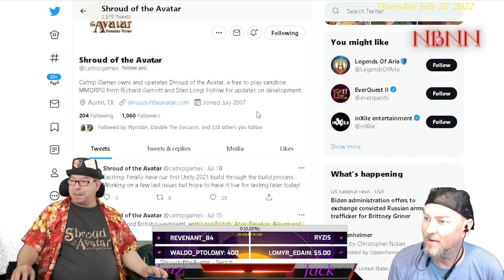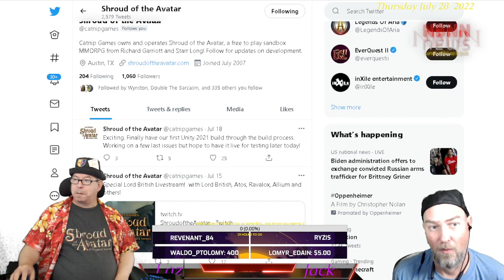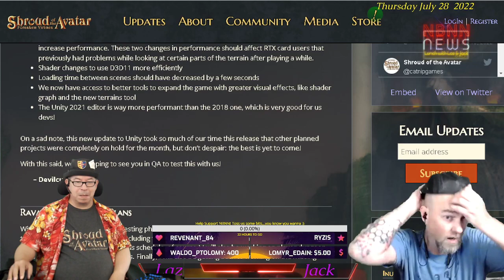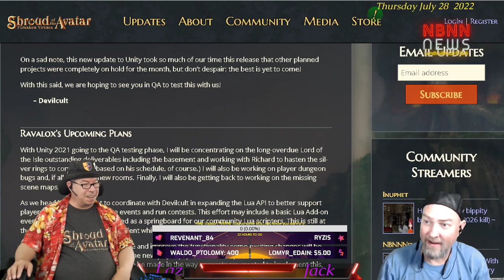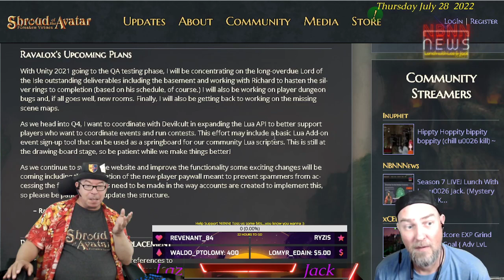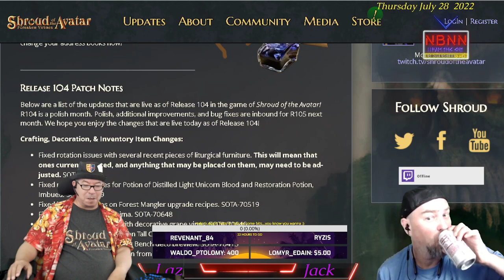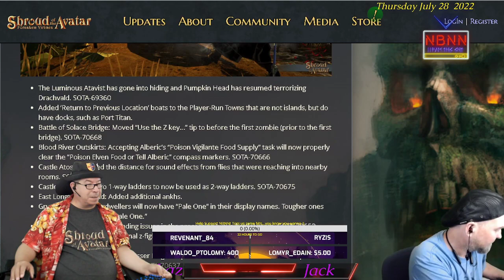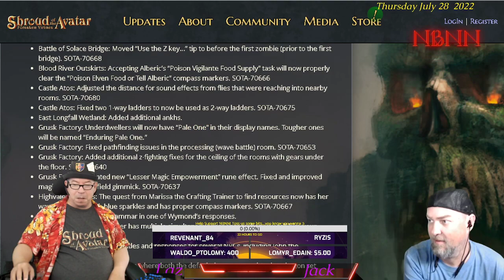Shroud Of The Avatar: Lunch With Laz & Jack 07/28/2022